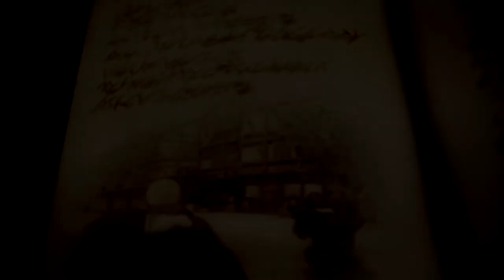Attack on Titan 2 | #24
She's back... and she's merciless...

Visit the "PLAYLIST" for this series!

[USEFUL LINKS]